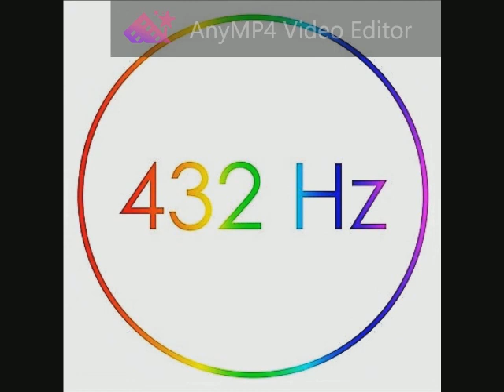Tito Gobbi - Il Barbiere di Siviglia _ Figaro Aria (Rossini) 432 Hz